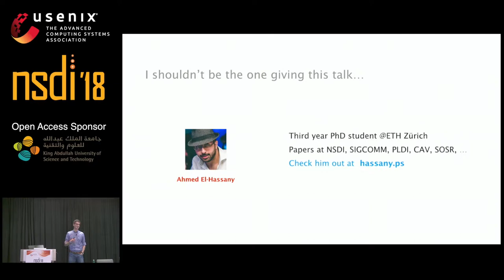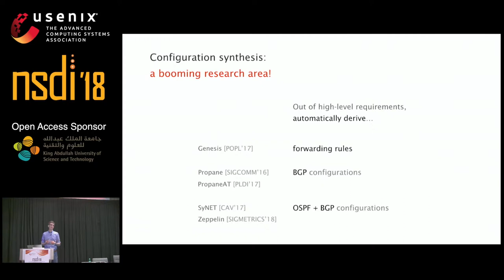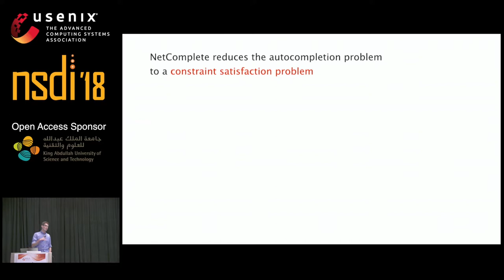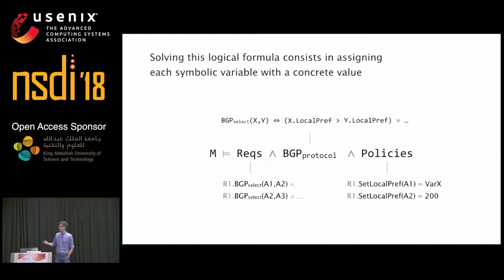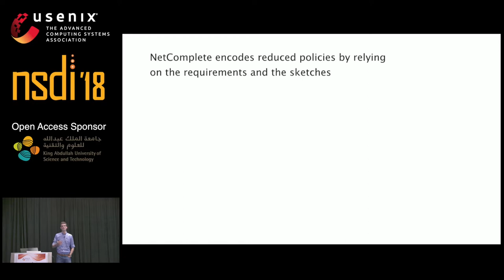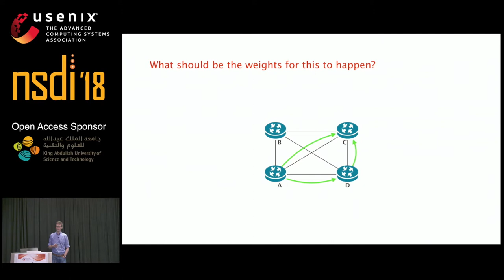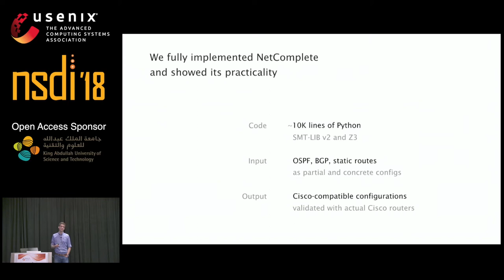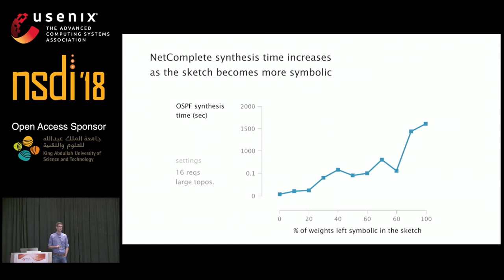NSDI '18 - NetComplete: Practical Network-Wide Configuration Synthesis with Autocompletion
Ahmed El-Hassany, ETH Zürich

Network operators often need to adapt the configuration of a network in order to comply with changing routing policies. Evolving existing configurations, however, is a complex task as local changes can have unforeseen global effects. Not surprisingly, this often leads to mistakes that result in network downtimes.

We present NetComplete, a system that assists operators in modifying existing network-wide configurations to comply with new routing policies. NetComplete takes as input configurations with "holes" that identify the parameters to be completed and "autocompletes" these with concrete values. The use of a partial configuration addresses two important challenges inherent to existing synthesis solutions: (i) it allows the operators to precisely control how configurations should be changed; and (ii) it allows the synthesizer to leverage the existing configurations to gain performance. To scale, NetComplete relies on powerful techniques such as counter-example guided inductive synthesis (for link-state protocols) and partial evaluation (for path-vector protocols).

We implemented NetComplete and showed that it can autocomplete configurations using static routes, OSPF, and BGP. Our implementation also scales to realistic networks and complex routing policies. Among others, it is able to synthesize configurations for networks with up to 200 routers within few minutes.